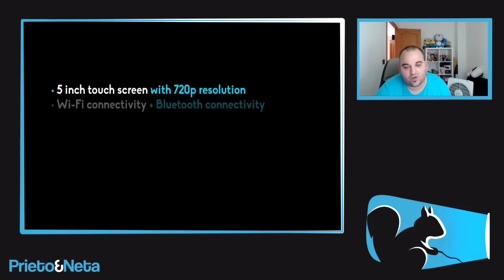(VÍDEO) PRIMERA STEAM MACHINE PORTATIL: Su precio y fecha de lanzamiento